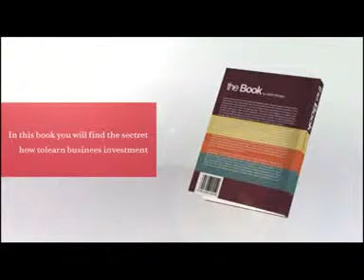youtube video 2LaIWC-W1Hc